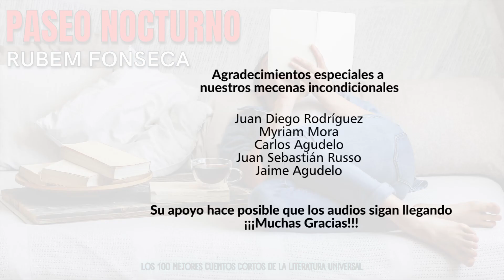Rubem Fonseca - Paseo nocturno - Audiolibro|Audiocuento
📚📖 Los 100 mejores cuentos cortos de la literatura universal 📖📚

Una colección de cuentos cortos para todos los amantes de la lectura
Hoy leemos Paseo nocturno de Rubem Fonseca